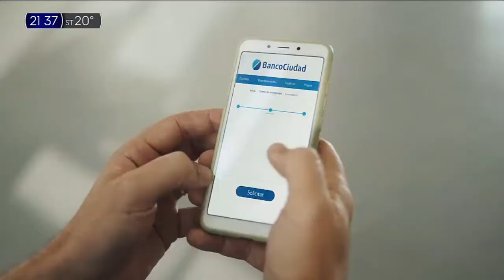Publicidad BANCO CIUDAD (Sebastián Vignolo) (Argentina - Julio 2021)